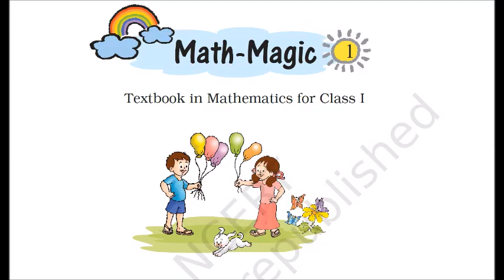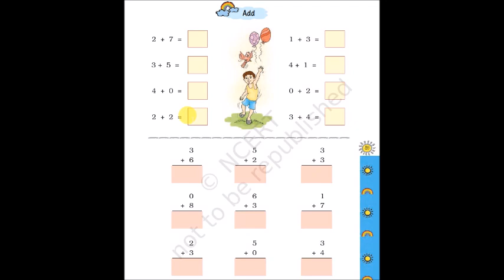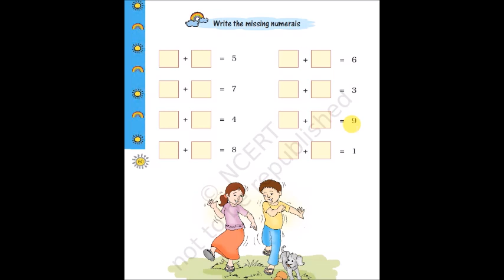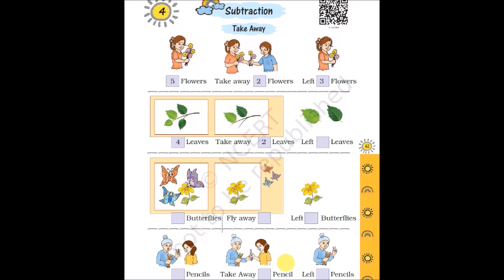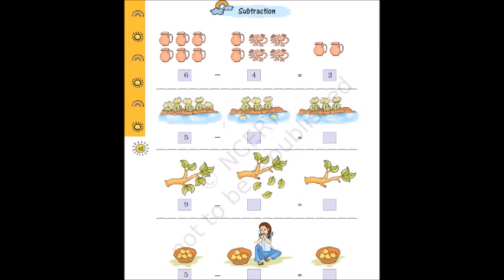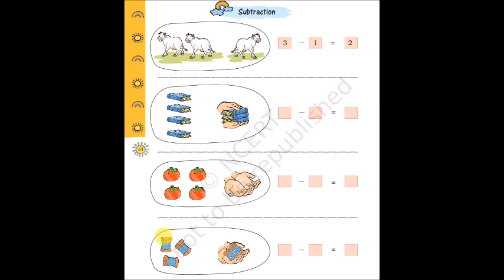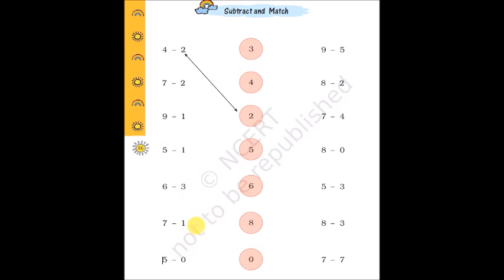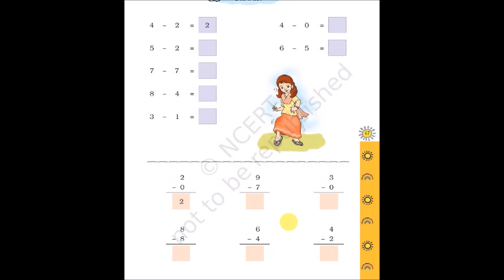Math Magic -Text Book For Class 1 - Lecture 8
Lecture-   8
Please Follow and Support Me & Get the Notification Instantly :

Please Encourage & Support Me to make more video's like this